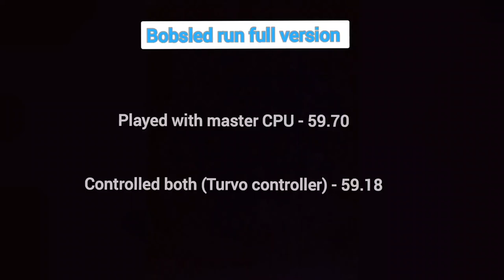Mario Party Superstars - Bobsled run full version - How did i drive 😌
Sry to uploading late. Because i taked importent test.

I'm thinking handcam.